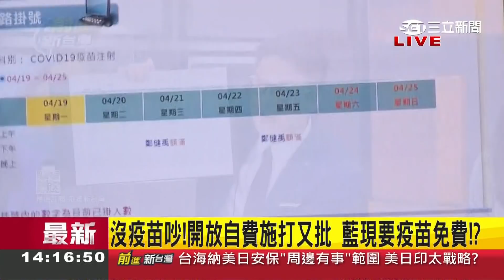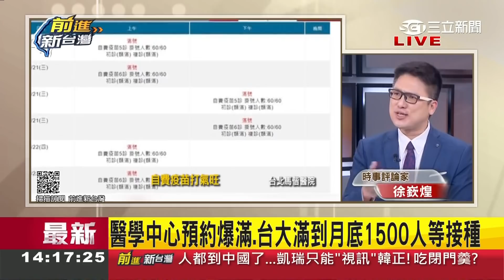自己打臉自己!楊志良唱衰"國產疫苗"轟程序未完!昔日嗆絕不打....如今....｜黃倩萍主持｜【前進新台灣 焦點話題】20210419｜三立新聞台